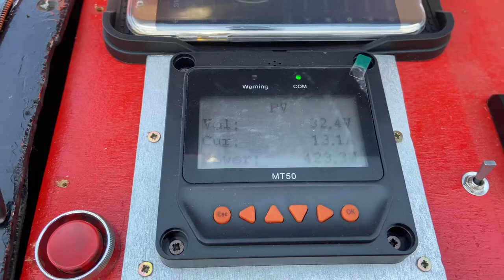È arrivata la PRIMAVERA | Ancora siccità METEO estremo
Salve, è arrivata la primavera ma il lago di viverone soffre la siccità estrema.
Sono 125 giorni che non piove e questi livelli di solito si registravano al mese di agosto, mancano 110cm d’acqua nel lago.
Oggi in assoluta pace ho navigato in lungo ed in largo questo piccolo paradiso magico.